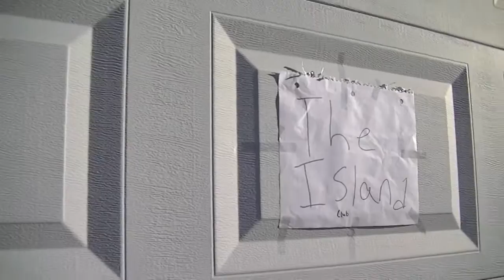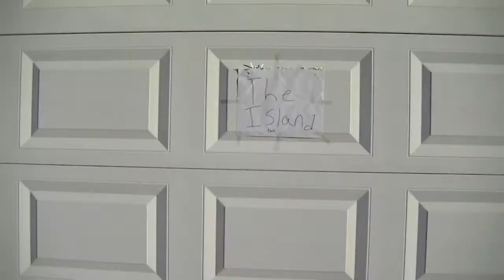Welcome to the Island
live for the club.. die for the club